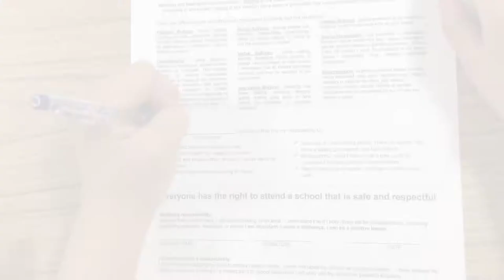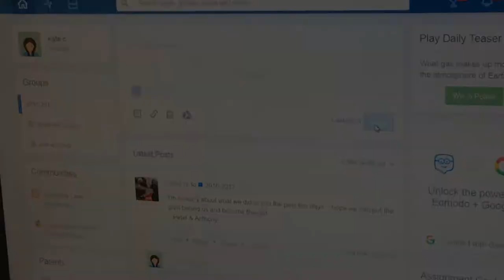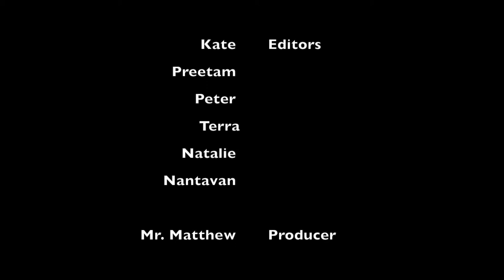Making Movies that Matter: "The Ruffians" by Castlebay Elementary